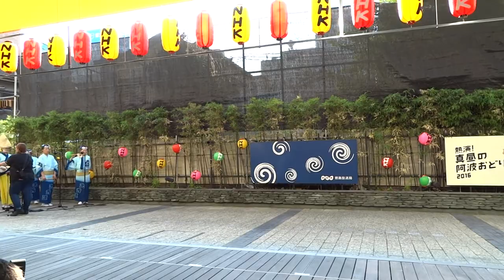武秀連／熱演！真昼の阿波おどり2016／徳島市阿波おどり2016